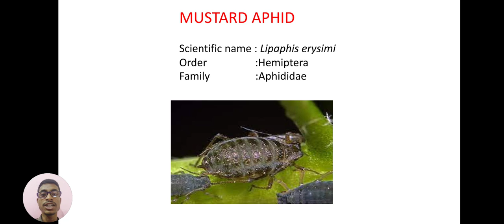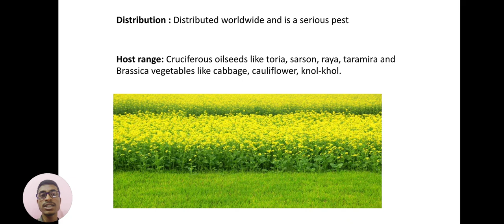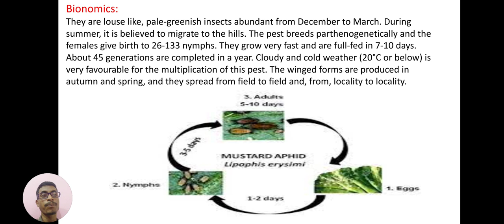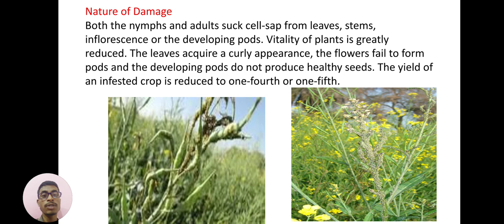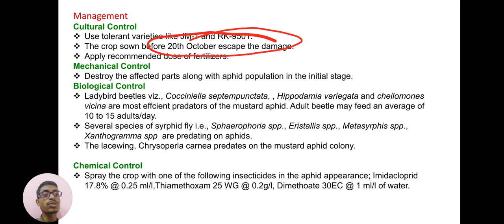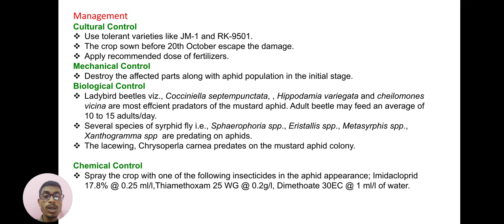Mustard Aphid : Important Pest of Mustard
Mustard Aphid : Lipaphis erysimi